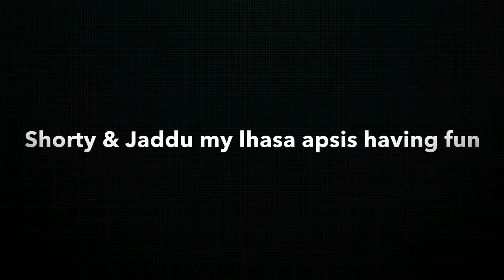Shorty &jaddu my Lhasa apsos having fun